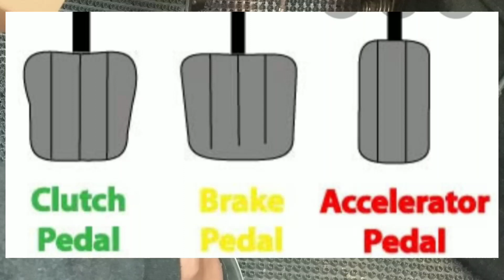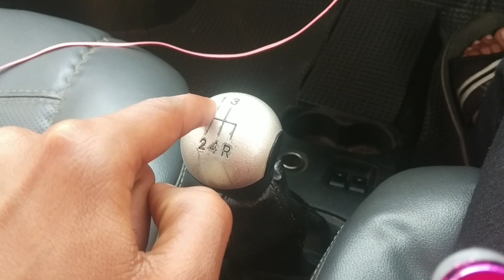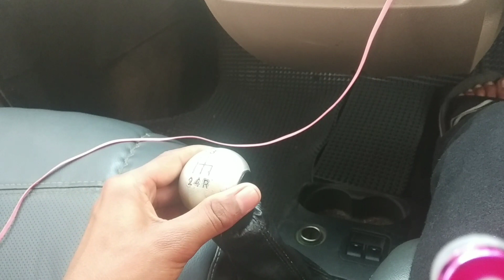कार चलाना सीखे।Learn to drive a car Easy Tips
दोस्तों इस वीडियो में मैंने आपको बताया है कि आप कार को इजी ड्राइव कैसे करें आप एक्सीलेटर के सिम पोर्ट करें आप गेयर कैसे लगाएं? अगर आप नए हैं दोस्तों आप कार के बारे में कुछ नहीं जानते हैं तो यह वीडियो आप अवश्य देखें आपको इस वीडियो के माध्यम से बहुत सी जानकारी मिलेगी जिससे आप कार आसानी से चला सकेंगे।